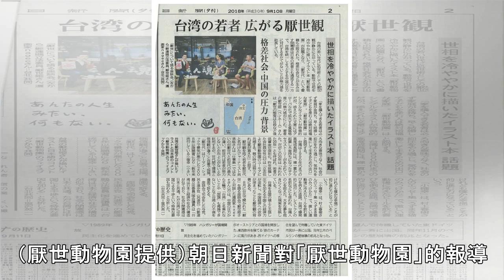厭世動物園推2019「厭民曆」 裡面竟沒有好日子？ - 自由娛樂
2018/10/04 08:00 〔記者吳志偉／台北報導〕網路圖文作家「厭世動物園」厭世姬將推出2019行事曆，不改厭世精神，將名稱定為「厭民曆」，封面乍看之下以為是新出版的農民曆，沒想到是結合了臺灣特色農民曆的新潮行事曆。 「厭世動物園」今年9月受邀到日本參展「Taiwan Plus 2018」，自製商品幾乎銷售一空，現場參與的日本民眾對於「厭世精神」也頗有同感，直喊：「把我的生活畫出來了！」也...